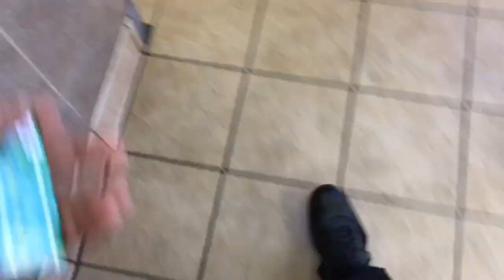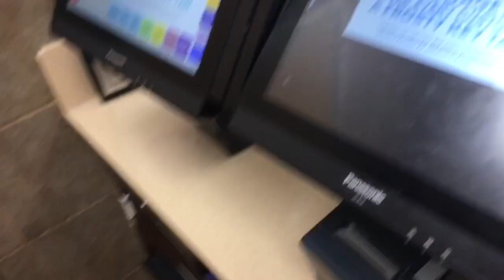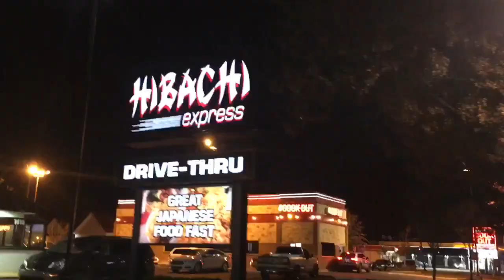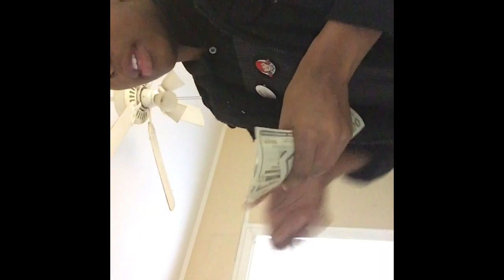A DAY IN MY LIFE : WORKING AT WENDY’S VLOG ( Whew Chile MESSY ! )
Wassuppppppppp Youtube It’s Your Boy GenGen &

Here is what I do on a daily basis every time I come into work.  here is a day in my life working at Wendy’s